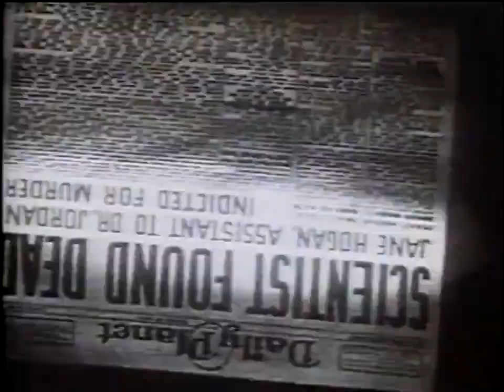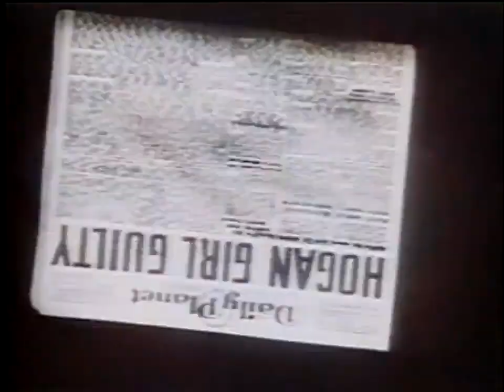Superman The Mummy Strikes 1943 Dave & Max Fleischer Jerry Siegel & Joe Shuster